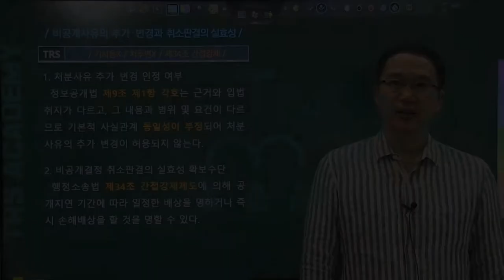#107 비공개사유의 추가⋅변경과 취소판결의 실효성